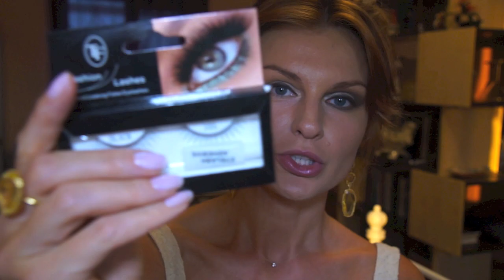МАКИЯЖ KYLIE MINOGUE Into The Blue / FASHION MAKEUP Kylie Minogue (KatyaWORLD)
V K O N T A K T E